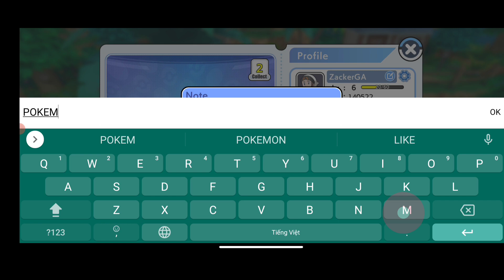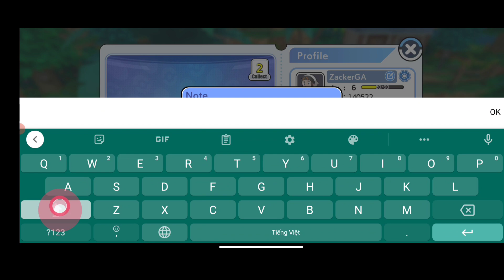Infinity Island: Gameplay & 4 Gift Code | All Redeem Code Infinity Island (Android, APK)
Game Mobile Infinity Island Gameplay &🎁4 Gift Code | All Redeem Code Infinity Island Download Android iOS APK
by Aubjective Games

Dive into the 3D adventure with Infinite Island, an incredible 3D classic RPG.
DISCOVER YOUR OWN FORMATION
Play hundreds of fun and unique monsters , each with distinct strengths, weaknesses and special abilities.

EVOLVE AND CUSTOMIZE
Upgrade your monsters, unlock dozens of items to fit your play style, and impress your competition with strategic formation. Game on!

BE THE STRONGEST, TOGETHER!
Explore unique worlds, each with unique enemies and dangers, defeat all the bosses to become a hero. Collect hundreds of fantastic cards and powerful skills to build your awesome formation. Unlock new classes to try different strategies and have unlimited fun.

3D Adventure – Epic Features!
⚔ Intuitive, immediate and free.
⚔ Fast paced combat, easy to pick up and play at any time.
⚔ Battle against other players in the brand new weekly tournaments.
⚔ Challenge yourself with Classic, Inferno and Hell difficulties.
⚔ Hundreds of monsters will let you create incredible combos and decks.
⚔ Dozens of skills, to build your strategy and perfect formation.
⚔ Travel through dangerous worlds, each with its own unique challenges.
⚔ More than a hundred different enemies to battle (normal, elite, boss).

🎁Gift Code Infinity Island:
POKEMON2021
S2Fight
TOPNO1
IH777

🎁How to redeem code Infinity Island: Avatar - Redeem code